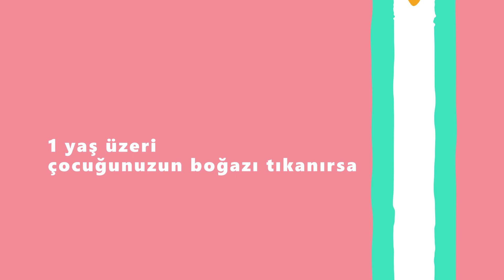Bu Video En Az Bir Çocuğun Hayatını Kurtardı l Doktordan Anne Babaya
Merhaba Sevgili Anne & Babalar,

‘Serbest gezinen’ miniklerimizin ağızlarına attıkları her şey boğazlarına kaçabilir.   Acil olarak yapmanız gereken girişimleri bu videoda bulacaksınız. Uygulamalı videomuzu sakin bir zamanınızda izleyin, paylaşın.  Hayat kurtarın.

Doktordan Anne Babaya kanalıma hoş geldiniz.

Kanalım anne-babalara, bakıcılara, aile büyüklerine, yuva ve okuldaki eğitmenlere aslında çocuklara ve bebeklere dokunan herkesin bebek büyürken yararlanabileceği, Nasıl yapabilirim? sorusuna cevap verildiği açıklayıcı, uygulamalı ve pratik bilgilerin yer aldığı bir kaynak niteliği taşıyacak.

Kanalımda çocuğunuzun sağlığı ve bakımı için pratik uygulamaların dışında, gerçek hayatta yaşanmış örnek vakaları ve zaman zaman dostlarımı da konuk aldığım videoları da sizlerle buluşturacağım.